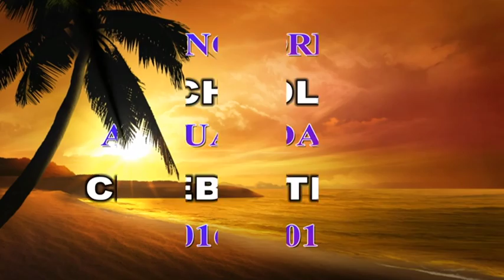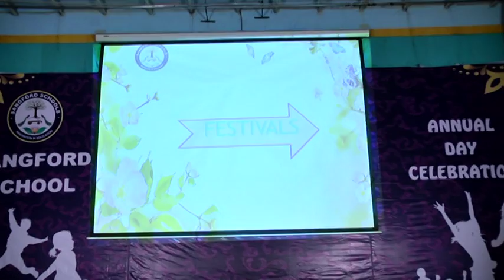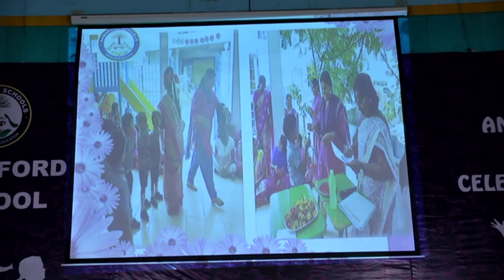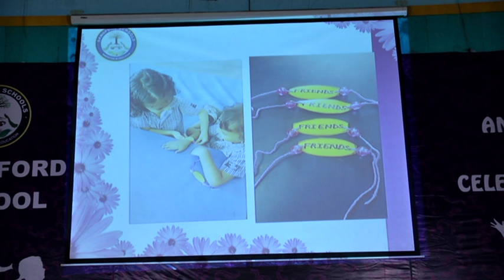SANGFORD SCHOOL ANNUALDAY 16-17_A